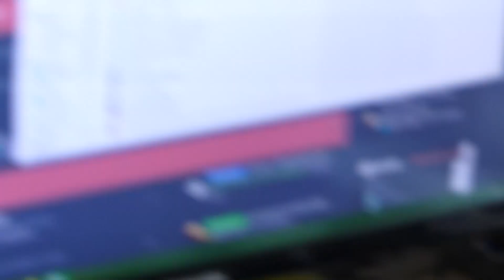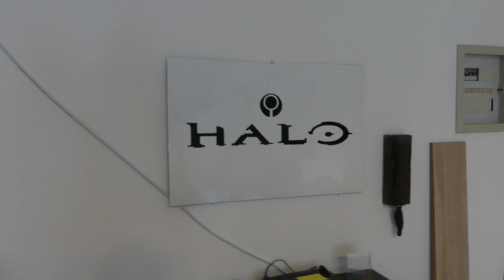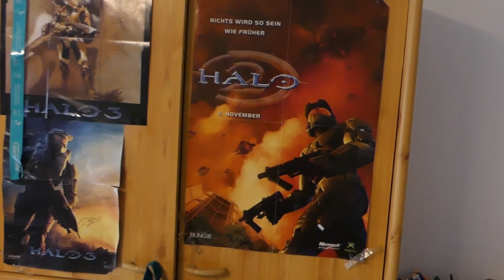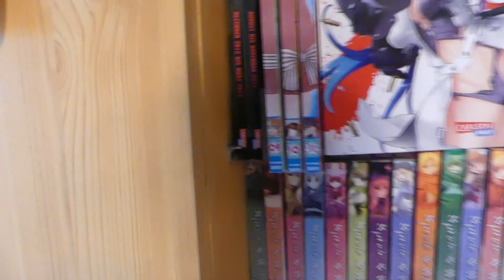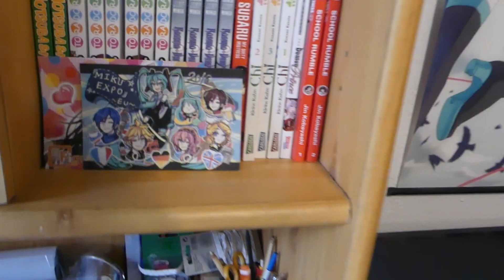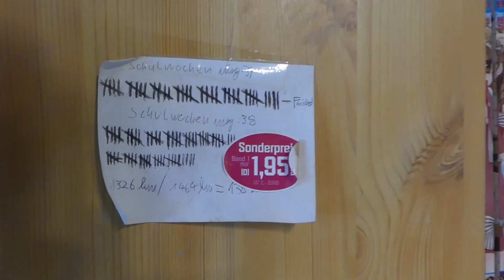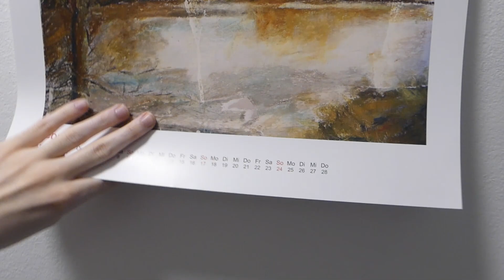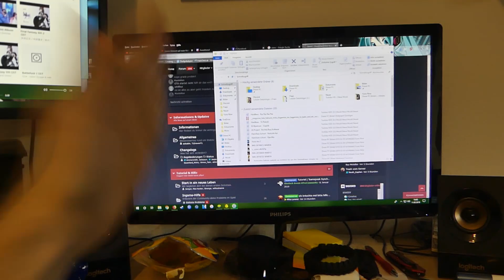Roomtour durch die WEEABOO Höhle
Ich bin fertig mit Einrichten (fast) und ich dachte ich zeig mal meine Weeaboo Wohnung im Anfangsstadium.

Falls ihr mal wieder Xbox Live Juden Gold braucht

Für einsame Stunden